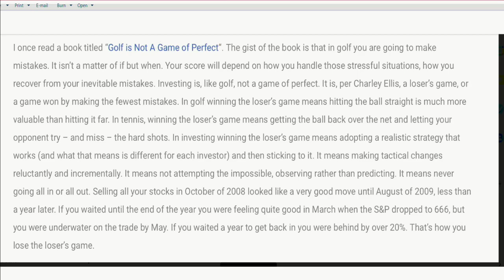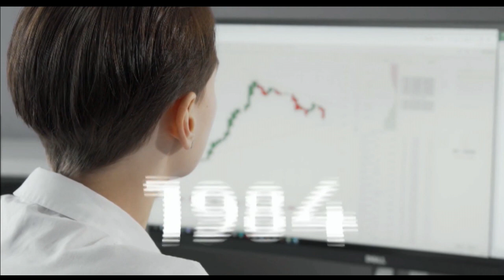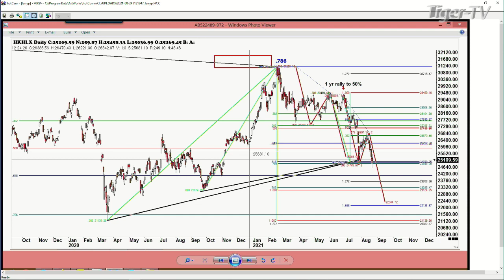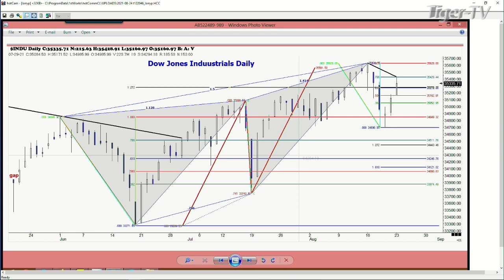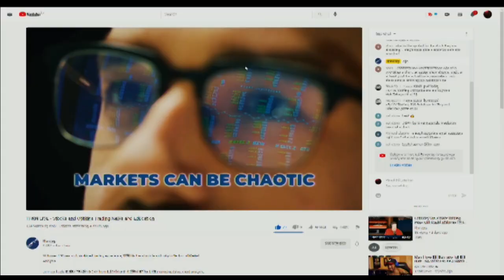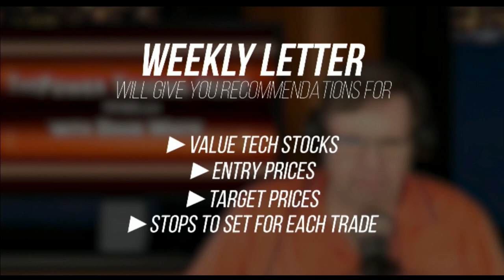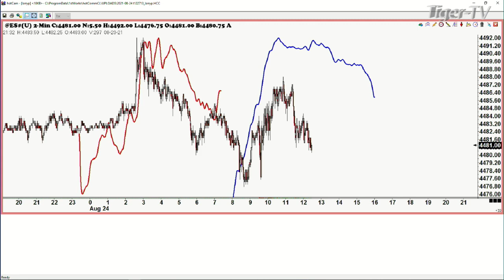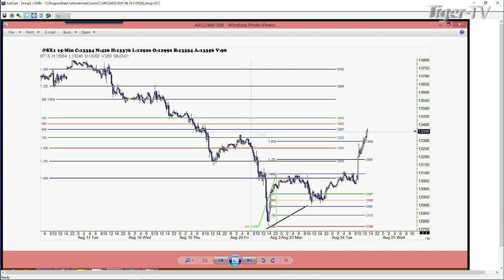August 24th, Trade What You See with Larry Pesavento on TFNN - 2021